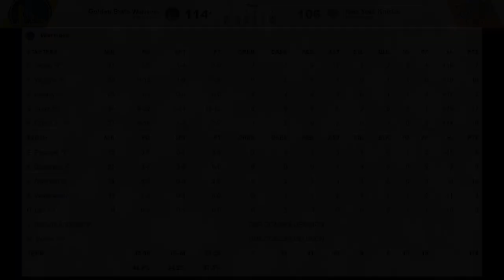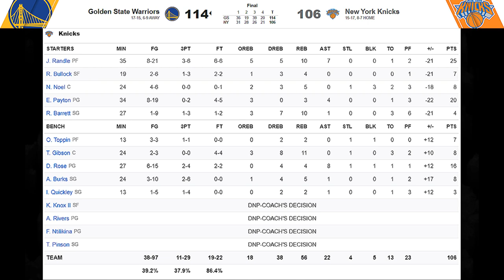[최고의경기] MVP 스테판 커리! MVP 챈트를 받은 "뉴욕의 왕" 줄리어스 랜들을 상대하다!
골든 스테이트 워리어스의 스테판 커리가
올스타에 선정되어 홈팬들로부터 MVP 챈트를 받은
줄리어스 랜들의 뉴욕 닉스를 상대했습니다!
함께 감상하시죠!